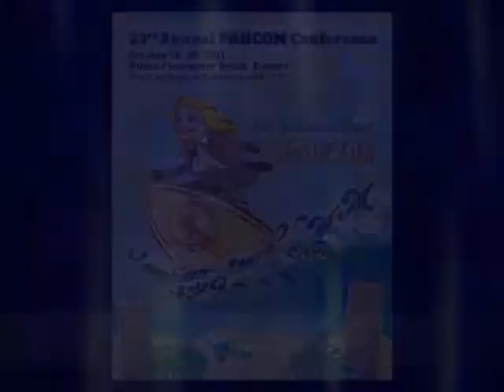Because I Still Learn...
Patricia Breeland, CMM share her reason for continuing to attend the conferences. Take this knowledge back to your practice.